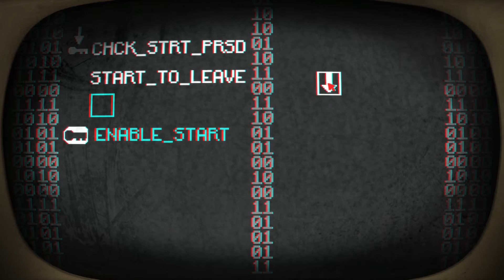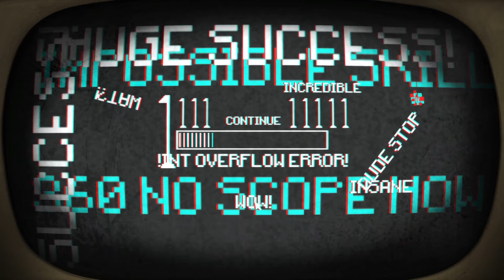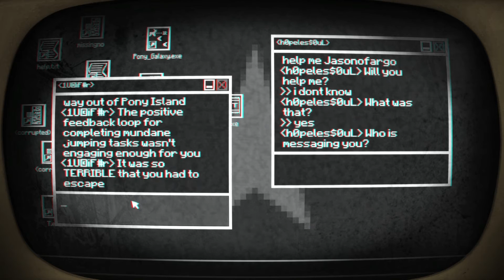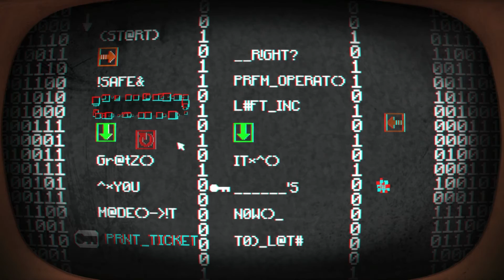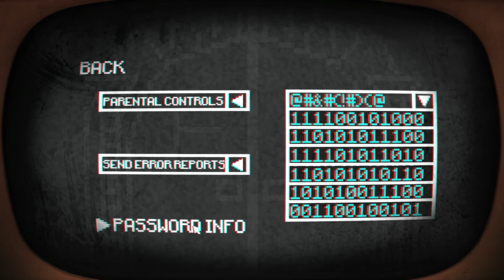HACKING OUT OF HELL | Pony Island Part 1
THIS IS NOT A GAME ABOUT PONIES.

It's actually a very fun, if devious, puzzle game. Join me on my quest to escape the clutches of Lucifer himself!